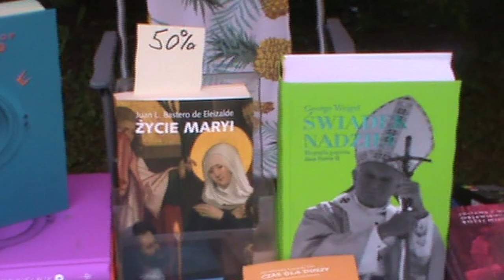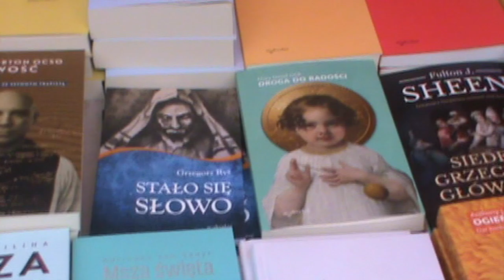Jarosław Piknik rodzinny oo Dominikanie 23 06 2024